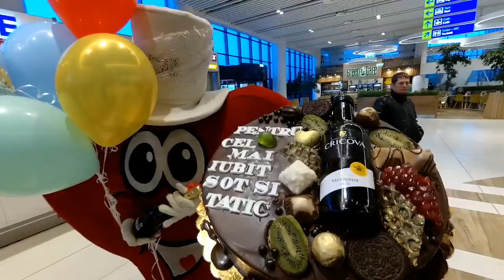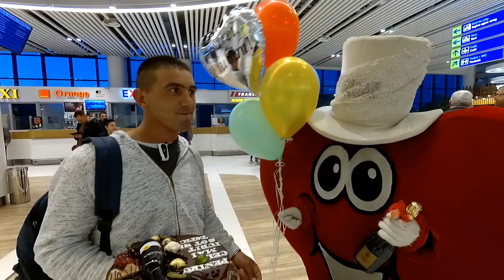Surpriza sotului Andrei 15 04 2019